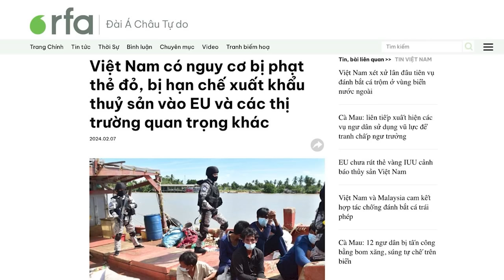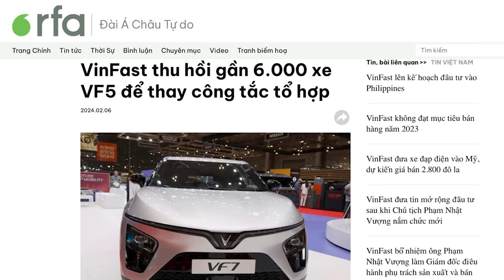ViệtNam có nguy cơ bịphạt thẻ đỏ, bịhạn chế xuấtkhẩu thuỷ sản vào EU và các thị trườngquan trọngkhác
Phó Thủ tướng Chính phủ Trần Lưu Quang hôm 5/2, đã chủ trì cuộc họp trực tuyến với 28 tỉnh, thành phố ven biển, về công tác chống khai thác hải sản bất hợp pháp, không khai báo, không theo quy định. Ông Quang lưu ý, đợt thanh tra lần thứ 5 tới của EC, là cơ hội để Việt Nam gỡ thẻ vàng cho hải sản xuất khẩu, nếu không, sẽ bị phạt thẻ đỏ.